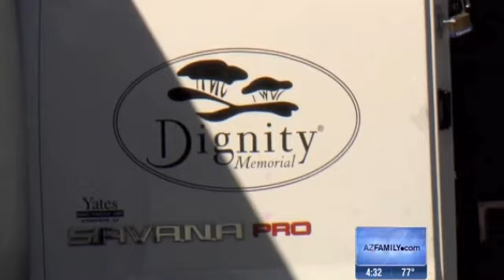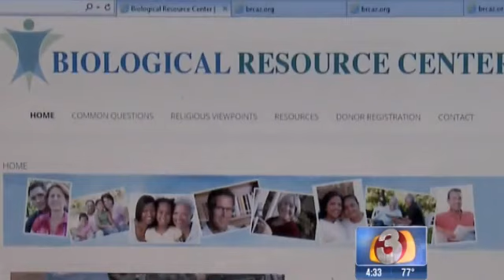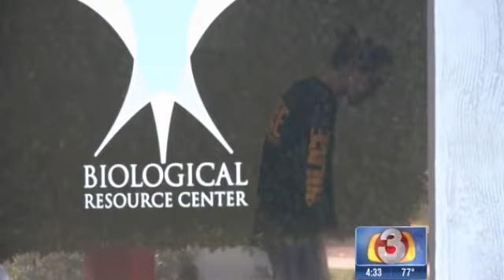Investigators wheel out gurneys from 'body donation' center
Agents returned to a Phoenix business Wednesday to continue their investigation into the alleged sale of body parts on the black market.